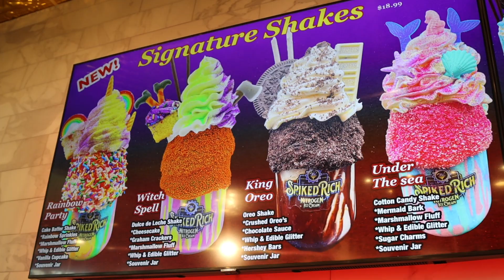Spiked Rich Nitrogen Ice Cream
4th Annual SFIRA Nominee: Spiked Rich Nitrogen Ice Cream